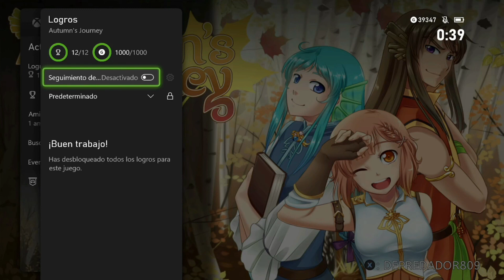AUTUMN S JOURNEY:GUÌA COMPLETA 1000G